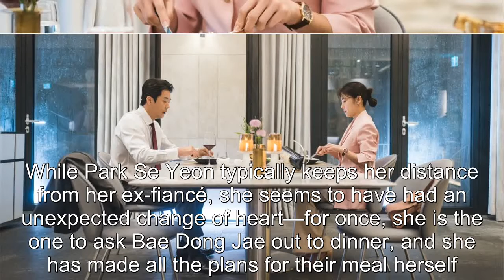Ha Ji Won Makes A Shocking Declaration After Inviting Kwon Sang Woo Out To Dinner In “Curtain Call”